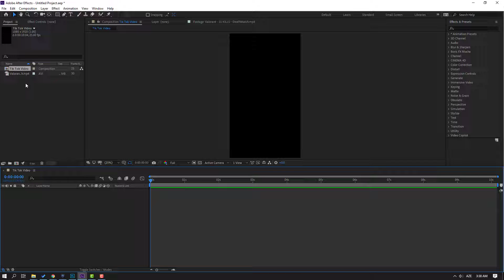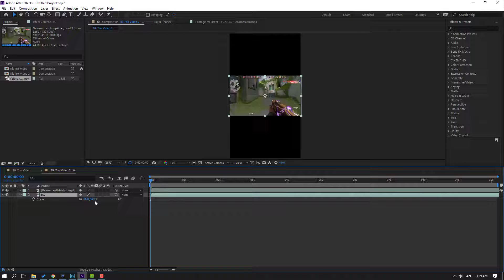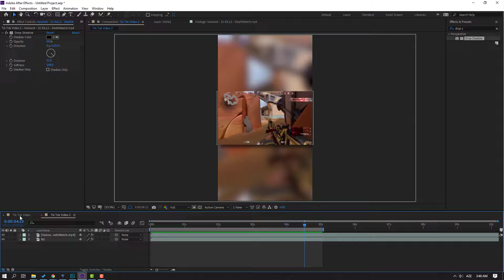Composition Settings for Tik Tok / IG / Youtube Shorts - After Effects Tutorials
Hi guys, welcome to my new After Effects tutorial. In this tutorial i will show how to make composition settings for tik tok, instagram ig tv or youtube shorts. Let's get started!